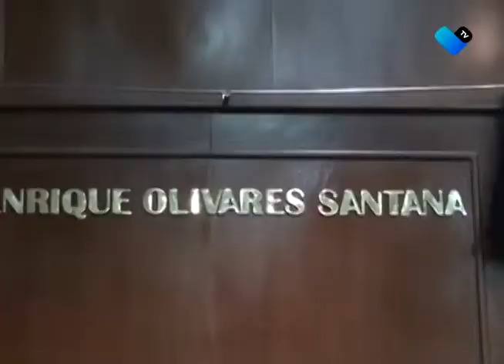INMORTALIZAN EL NOMBRE DE ENRIQUE OLIVARES SANTANA EN EL CONGRESO DEL ESTADO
Diputados locales rindieron un homenaje al político aguascalentense, al quedar inscrito en letras doradas su nombren en el Salón de Pleno de la cámara.